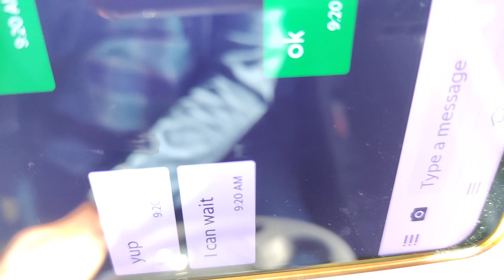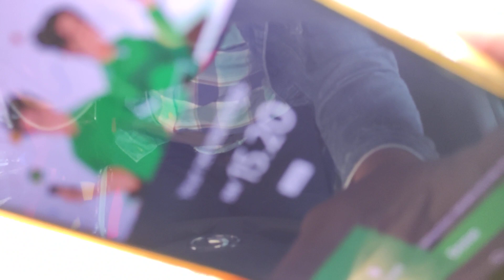16 Minit Rider Sanggup Tunggu Abang GRAB Sebab Kereta AXIA Baru.... Kah..kah... Naya Pak Karimmm 🍌🍌🍌